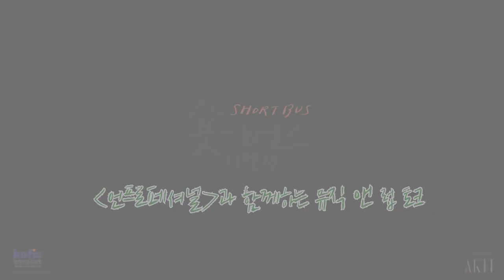[이별행: 오프 더 레코드] 언프로페셔널과 함께하는 뮤직 앤 럽 토크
[숏버스 이별행]에서 화끈함을 담당하고 있는 언프로페셔널!
차우진 평론가와 나눈 영화 속 인디밴드와 OST 이야기에 여러분들을 초대합니다.

GV의 아쉬움을 달래줄 [이별행: 오프 더 레코드]

이별행에서만 만날 수 있는 전격 단편 음악영화 토크
다른 GV에서 만나볼 수 없는 다채로운 이야기가 궁금하다면
아직 달리고 있는 이별행 오프 더 레코드에 탑승해보세요

모더레이터 | 차우진 음악평론가
출연 | 김세희 감독, 윤현경 배우